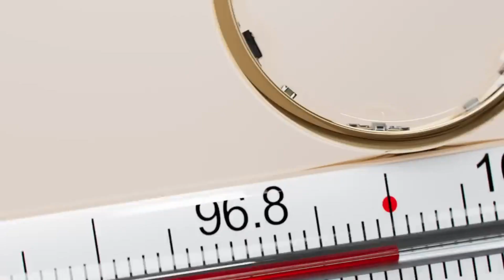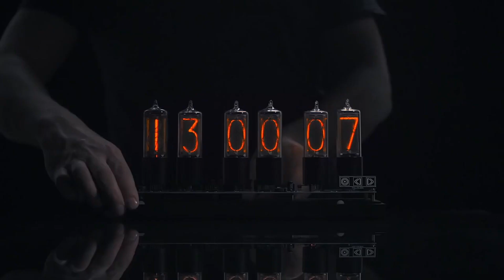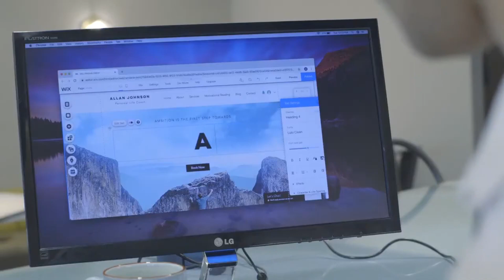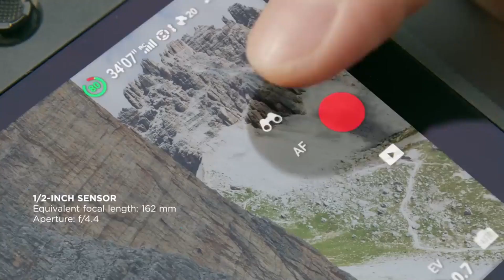11 Coolest Gadgets You Need to See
in this video you will see (cool gadgets)
that will blow your mind

links to the gadgets in this video

Welcome to our tech channel, where we explore the latest and greatest in the world of technology. Our channel is dedicated to providing you with in-depth analysis and insights into the hottest trends, gadgets, and innovations in the tech industry.
Whether you're a tech enthusiast, a professional in the field, or just someone looking to stay up-to-date on the latest tech news and trends, we've got you covered. From smartphones and laptops to AI and virtual reality, we cover it all.
Our team of experts brings together a wealth of knowledge and experience in the tech industry to deliver engaging and informative content that is both entertaining and educational. We take pride in providing our viewers with insightful reviews, comparisons, and tutorials on the latest products and technologies.
So whether you're looking to learn about the newest smartphones, the most innovative gadgets, or the latest breakthroughs in technology, join us on our tech channel and stay ahead of the curve.